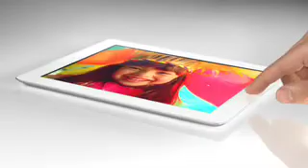Apple iPad 3/ HD TV AD ("This Good")